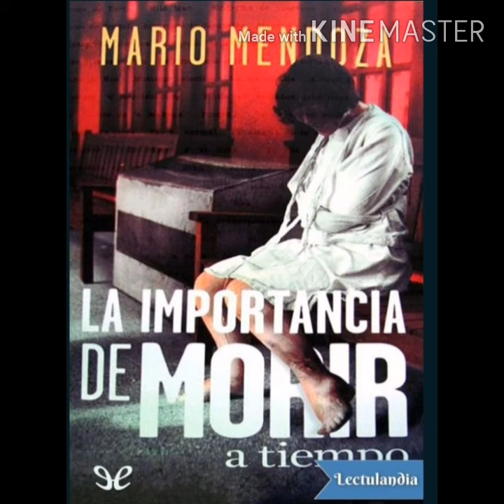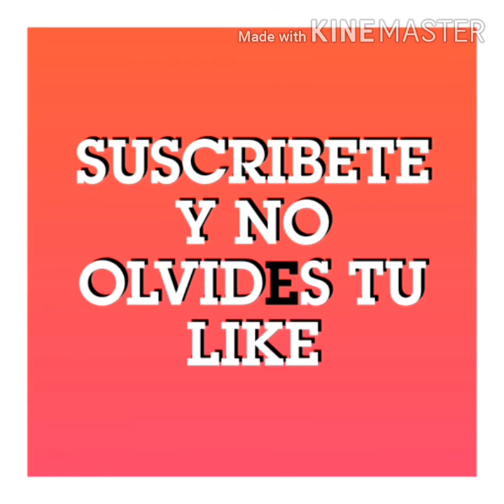AUDIO LIBRO LA IMPORTANCIA DE MORIR A TIEMPO 1 PARTE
Mario Mendoza